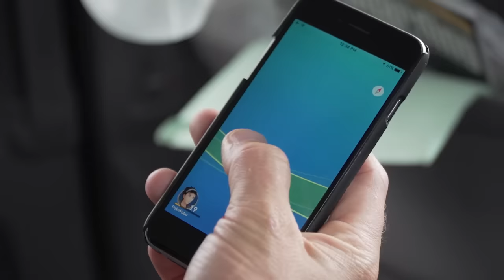BLIND “FULL FUJI” DIRECTOR’S CUT EP. 3 [VHSMAG]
Director's cut of Blind's "Full Fuji" Japan tour that took place in September 2016.
Episode 3 features street session and demo.

2016年9月に行われたBlindによるジャパンツアー“Full Fuji”のディレクターズカット。
最終回となるエピソード3では、ストリートでのセッションやパークでのデモの模様を収録。